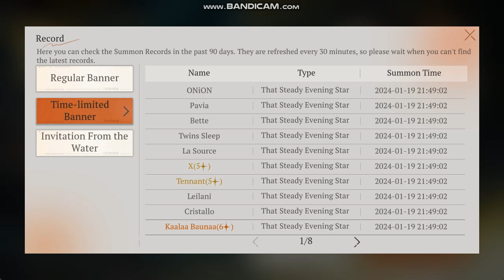Reverse:1999 | That Steady Evening Star (Kaalaa Baunaa's Banner) | F2P Account